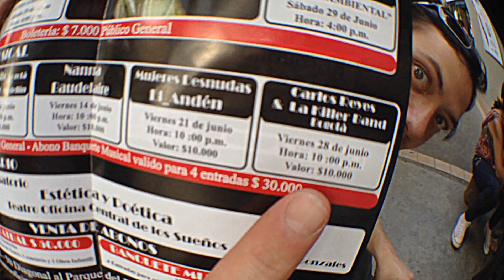"Control Perdido Tour 2013" Antioquia - Parte 1 - Carlos Reyes y La Killer Band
Primera entrega de nuestro tour por Medellín y Marinilla, presentando nuestro más reciente trabajo, el Killer EP en Antioquia.